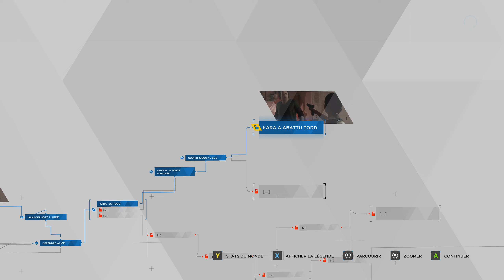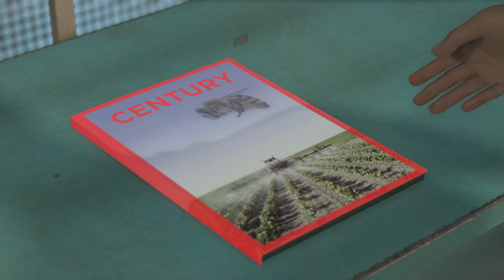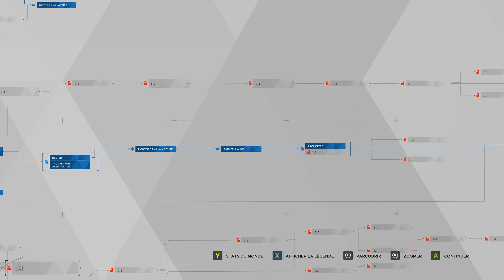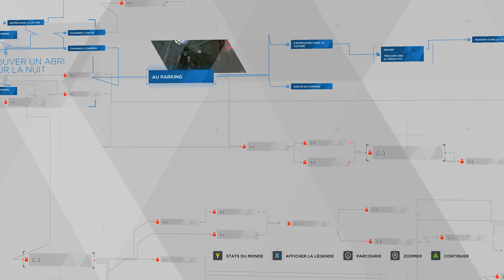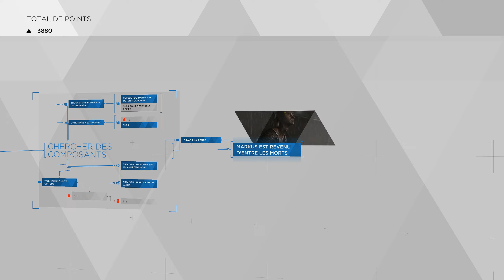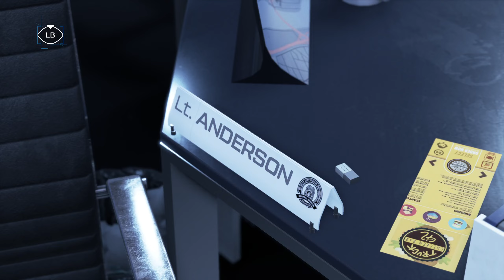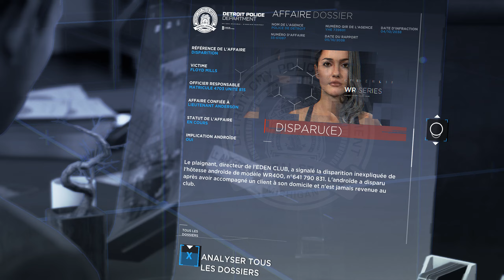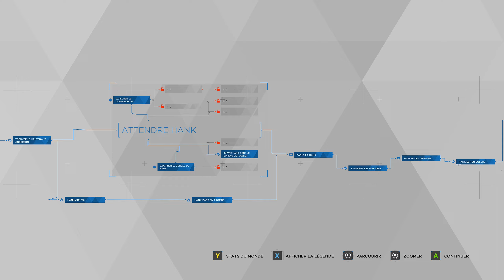Detroit: Become Human - Part 2/8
Do Androids Dream of Electric Sheep?